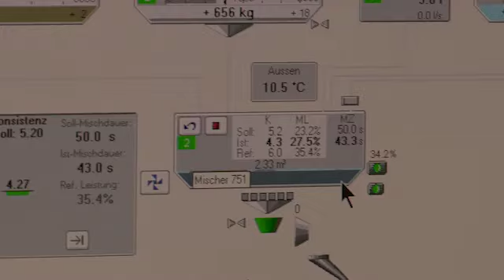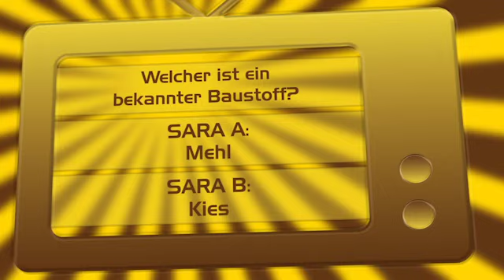Sara machts: Kieswerk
Sara machts gewinnt Baustoff und gräbt sich dabei durch die Kiesgrube!